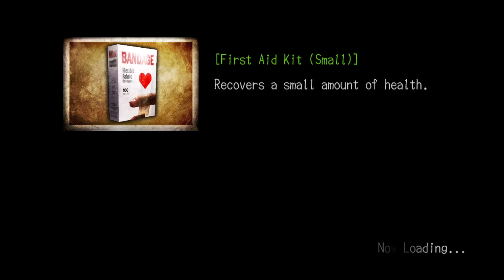Deadly Premonition | Part 3 | Police Station Antics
Honestly, your dad taking you to Blockbuster Video is the best way to start a weekend and society is less for absence.

Credits:
Hosts ► Huskey & Mooney
Thumbnails ► Mooney
Editing ► International Man of Mystery, Ed Itor.
Art of Huskey & Mooney ►  AbigailAlix on Fiverr

@beyondthedreamgate on TikTok and Instagram for highlights!

Like this content? We read each and every comment and your support means a ton to us.